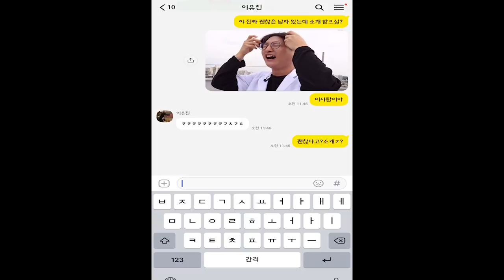곰과 호랑이 실사판 특집!! 마늘 VS 쑥 ㅋㅋㅋ아니 도대체 뭘 골라야 돼? - 각자먹방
곰과 호랑이 실사판 특집!! 리얼 마늘로만 만든 음식 vs 쑥 음식! -  각자먹방